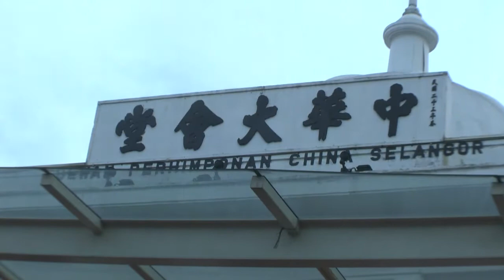Fellowship Dinner 26th Baba Nyonya International Convention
Fellowship Dinner - KL In The 1950's
26th Baba Nyonya International Convention